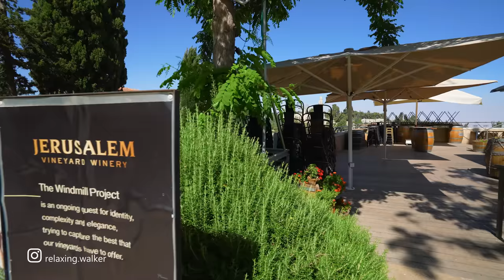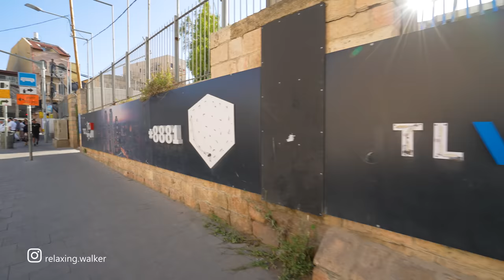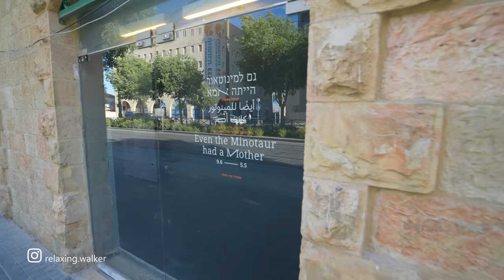EVENING JERUSALEM. Relaxing Stroll Through the Streets of An Amazing City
A virtual walk in the city of Jerusalem in the evening. Calm atmosphere in the streets. Amazing Israel today. Nice day outside.

Summer, 25°C / 77°F

❤ PLEASE do Not Copy and Re-upload of my content.